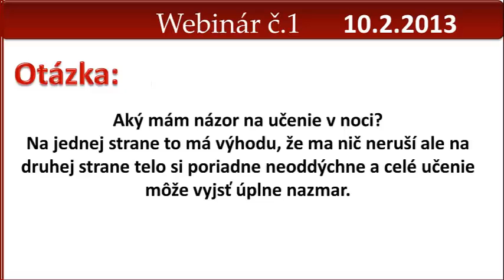Má význam učiť sa v noci?